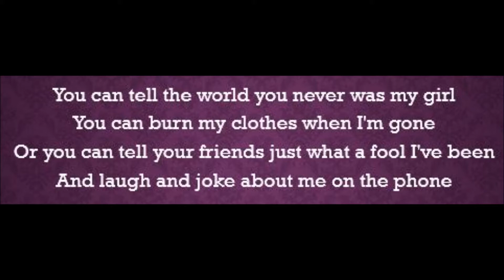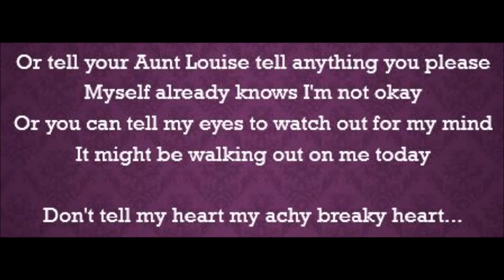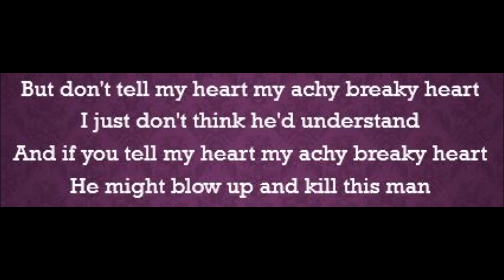Achy Breaky Heart - Billy Ray Cyrus (Lyrics)